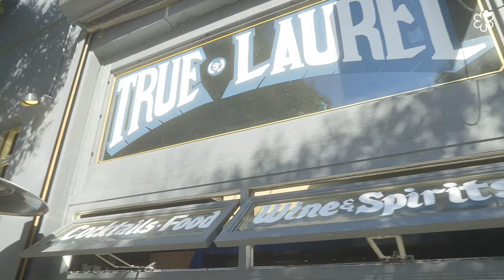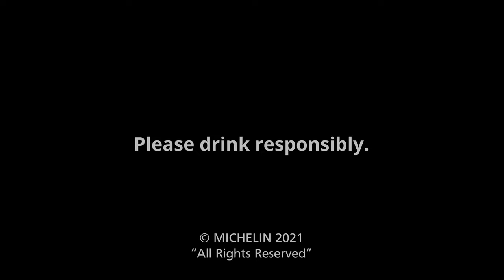G*Astronomy Series | Episode 2 : True Laurel Restaurant, San Francisco, CA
The MICHELIN Guide and Starward Whisky present the imaginative restaurant, True Laurel, in San Francisco. Created by Chef David Barzalay and Bar Master, Nicolas Torres, it’s the cool, younger sibling of two-star MICHELIN Restaurant, Lazy Bear.

The second episode of the MICHELIN x Starward G*Astronomy Series profiles True Laurel, San Francisco. Chef David Barzelay - a lawyer, turned underground dinner party chef, turned MICHELIN-starred restaurateur and chef - tells the story of his two-Star voyage. Teaming up with bar veteran Nicolas Torres, this bar-centered one-of-a-kind restaurant in San Francisco's Mission District highlights both wild and farmed local produce alongside rare, unique and small-batch spirits and wines.

Barzelay and Torres show off the magic of their hyper-seasonal menu collaboration with two signature dishes: Strawberry Beef Tartare and King Salmon Belly Tostada perfectly paired with cocktails: Sagan Summer (Starward Whisky, House Creme De Peche, Manzanilla, Riesling) and PetFriendly (Starward Whisky, House Strawberry Caraway Pet-Nat, Wolfamer, Pineau De Charentes).

to know more about Chef/owner David Bazeley and partner/beverage director Nicolas Torres pair Starward cocktails.